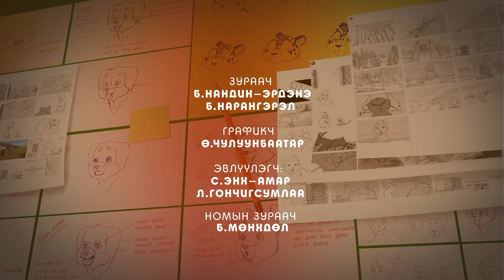Цоохор найз 2- р анги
The second episode is about the conflict between snow leopard and local herders who neglect the traditional conflict-free co-existence of the wildlife and human in the areas.  The conflict is seen in the dispute between a dad and grandma of Uuganaa, a boy, with regard to the trap placed on the mountain for retaliation, which is a habitat for the snow leopard.